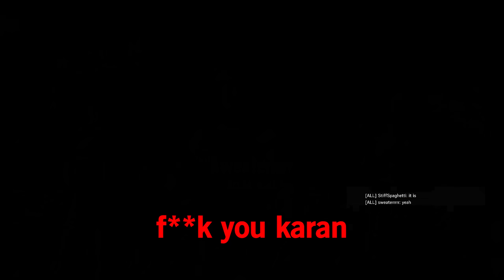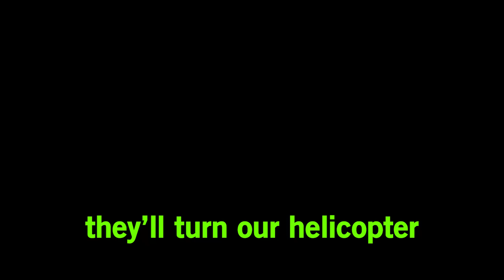BULLYING The ENEMY TEAM - Rainbow Six Siege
Mouse Sensitivity:

400 dpi
9 vertical
9 horizontal
65 ADS
1.0x: 45
1.5x: 52
2.0x: 59
2.5x: 65
3.0x: 70
4.0x: 87
5.0x: 98
12.0x: 114